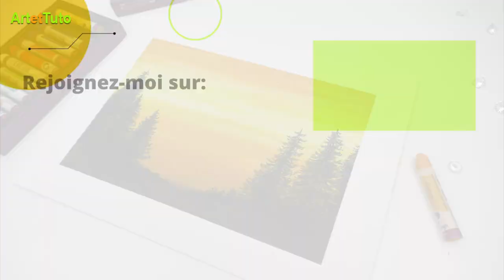PAYSAGE DE SAPINS AUX PASTELS À L'HUILE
Article pour plus d'infos et de détails sur les Pastels à l'huile

★ Visitez ma boutique où vous trouverez mes créations de papiers pour vos pages artjournal, scrapbooking: